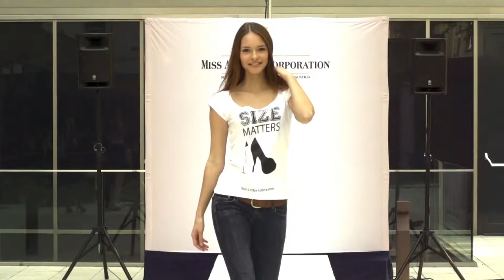Miss Austria Akademie 2014 - Vorstellung - Julia Furdea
Miss Austria Akademie -  Tag1 - Vorstellungsvideo von Julia Furdea